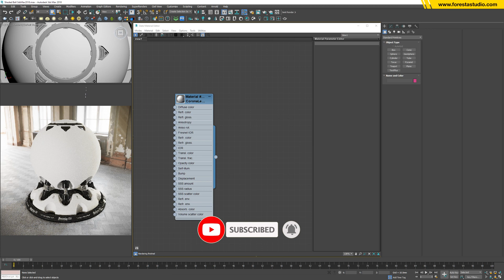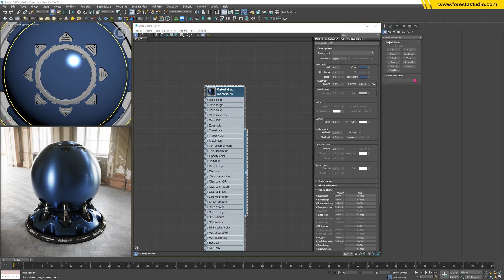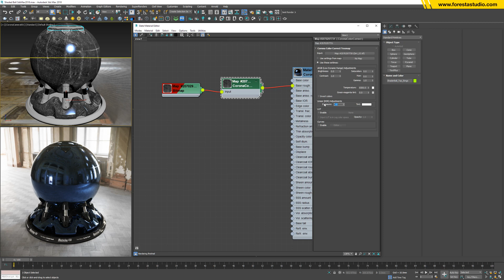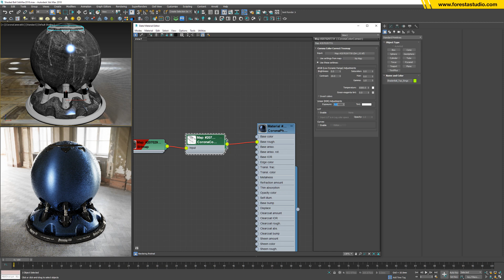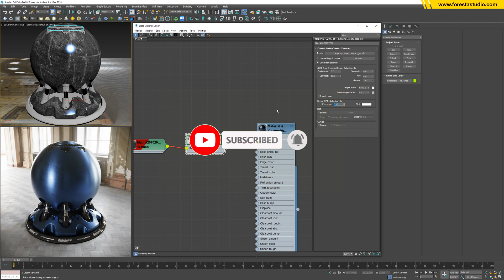Corona Advanced Material #8 - Coloured Aluminium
In this free tutorial, I'm gonna share with you how create this material in Corona.
►Software using: 3ds Max 2018 and Corona 8

"We are very happy if this tutorial helps you out. Our pleasure"